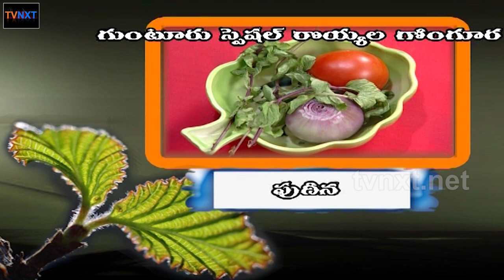Gongura Prawns Curry in TELUGU | Cooking With Udaya Bhanu | AHA EMI RUCHI | TVNXT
How to cook recipe of Gongura Prawns Curry on Aaha Emi Ruchi with Udaya Bhanu. Watch the video to know how to prepare Gongura Prawns curry in telugu.